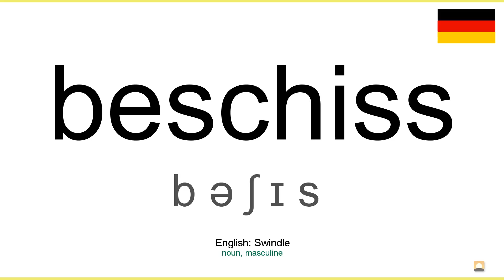How to pronounce: Beschiss (German)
How to pronounce beschiss in german
Wie beschiss ausgesprochen Deutsch
Die deutsch aussprache von dem wort beschiss.
Cómo pronunciar beschiss en aleman
Comment prononcer beschiss en allemand
Come pronunciare beschiss in tedesco